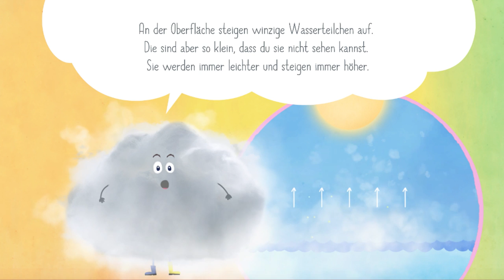🌧 Walter Wolke erklärt: Wie entsteht Regen? 🌧 Wetter-Wissen für neugierige Kinder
Willkommen auf unserem Kinder-Wetterkanal! Heute begleitet euch Walter Wolke auf eine faszinierende Reise in die Welt des Wetters, um euch zu zeigen, wie Regen entsteht. 🌧️

Habt ihr euch jemals gefragt, warum der Himmel manchmal grau wird und dann beginnt, Tropfen zu regnen? In diesem unterhaltsamen und lehrreichen Video erfahrt ihr alles, was ihr über den Regen wissen müsst. Wir verwenden kindgerechte Erklärungen und bunte Animationen, um dieses meteorologische Phänomen leicht verständlich zu machen.

Walter Wolke, euer liebenswerter Wetterexperte, wird euch Schritt für Schritt durch den Prozess führen. Ihr werdet verstehen, wie sich Wasserdampf in den Wolken bildet, wie diese Wolken wachsen und schließlich Regen erzeugen.

Dieses Video ist perfekt für neugierige Kinder, die mehr über die Welt um sie herum erfahren möchten. Es ist auch eine großartige Ressource für Eltern und Lehrer, um das Interesse der Kinder an der Wissenschaft zu fördern. Lasst uns gemeinsam entdecken, wie Regen wirklich funktioniert!

Vielen Dank, dass ihr uns auf dieser spannenden meteorologischen Reise begleitet! 🌦️🌈

Dieses Erklärvideo ist Teil der Kinderbuch- und Lern-App "Rudi Regenbogen und die verlorenen Farben". Die interaktive Kinder-App bringt Kindern ab 5 Jahren ihre Umwelt auf Augenhöhe näher. Eine Kinderapp zum Lesen, Lernen und Spielen!

🏅 Nominiert für den TOMMI – Deutscher Kindersoftwarepreis 2017 🏅